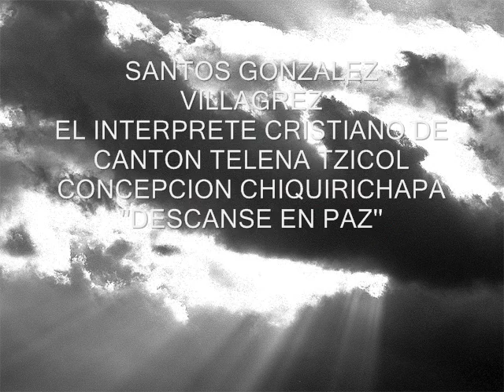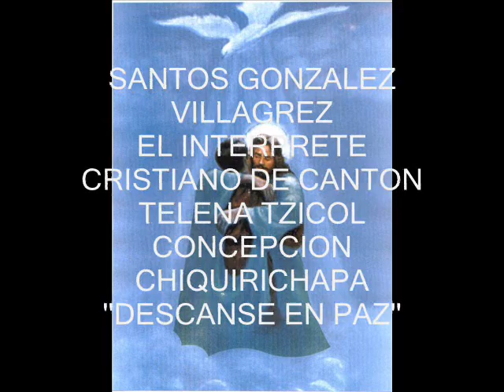SANTOS GONZALEZ HOMENAJE